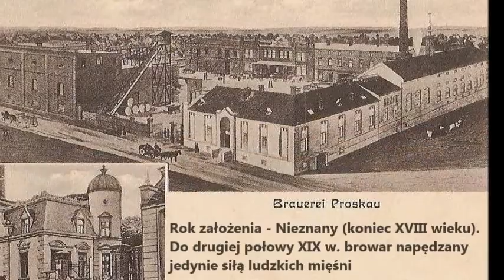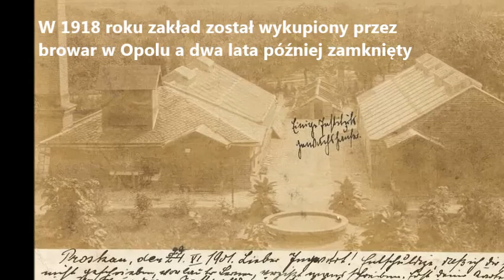Browar Prószków / Brauerei Proskau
Budynki dawnego browaru w Prószkowie (woj. opolskie) - fotorelacja - stan na maj 2015 r.